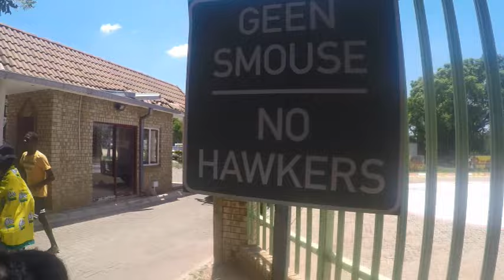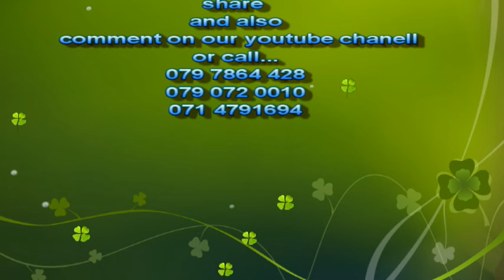Anc youth leaque handing over memorandum to Groblersdal station commander.